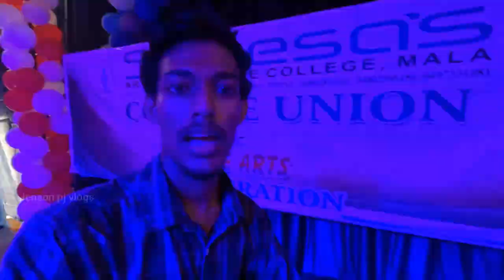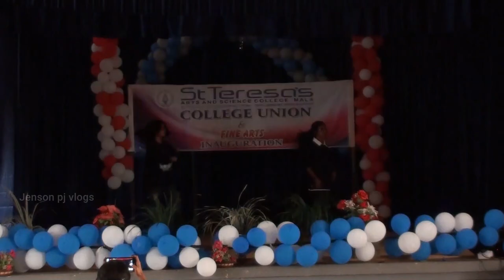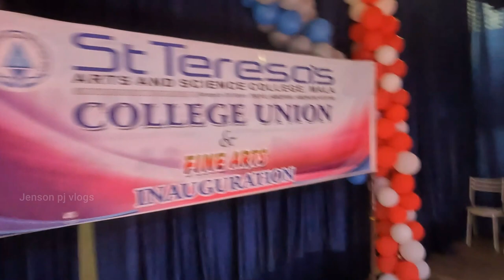st.teresas college union & fine arts inaguration ന് പിള്ളേർ aaradukayan @oxtenideasz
🔺🔺Massage me on Instagram for any douts🔺🔺

jenson pj vlogs
jason vlogs
jensonvlogs
jensonpj
jenson
jensanpj
jensan vlogs

get 1000 subscribers, make money, get 10000 views, how to get 4000 hours watch time on youtube channel quickly, Best Genuine Tips, FAST4000Hours, malayalam, FAST SUBSCRIBER, getting more subscribers

 malayalam filim actor Mala Aravindan's house and dance shooting in wounderful place  M4tech
m4tech masterpice arjyou ashkartechy jensonpj harisameerali comadien actor aravindan house and car shortvideo 4k fortnite my myfirstvlog @jenson